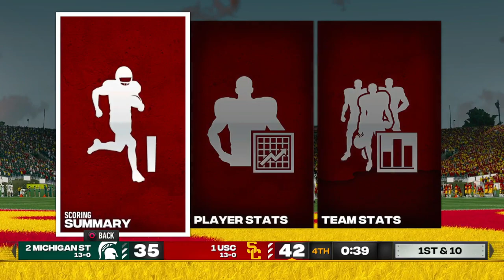The BIGGEST Stage Is Set|Ncaa Football 23 RTG Ep.9